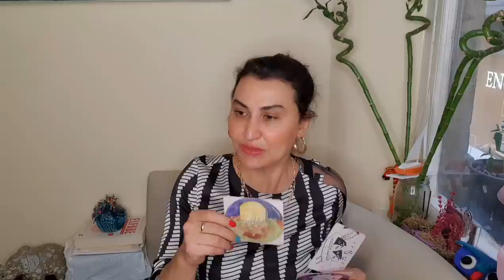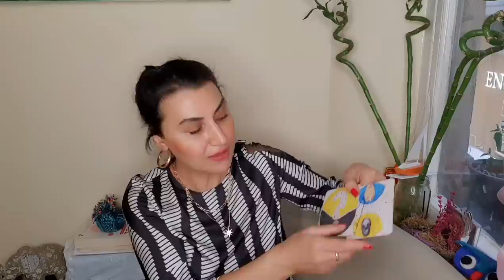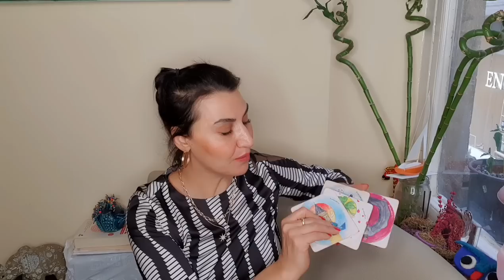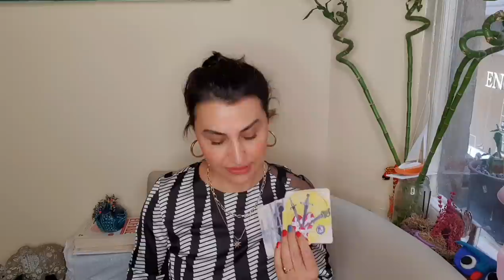HAFTALIK TAROT YORUMLARI ( 19 ARALIK - 25 ARALIK 2022)@EmineAkkaya HER İNSAN KENDİNDEN SORUMLUDUR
HAFTALIK  TAROT  YORUMLARI ( 19 ARALIK - 25 ARALIK 2022)

00:00 Giriş
00:03 Koç
02:08 Boğa
04:41 İkizler
07:09 Yengeç
09:19 Aslan
11:25 Başak
13:45  Terazi
16:00  Akrep
18:15  Yay
20:21 Oğlak
22:17 Kova
24:20 Balık